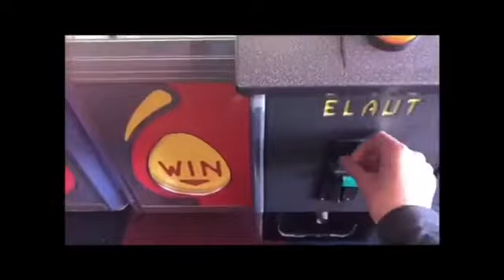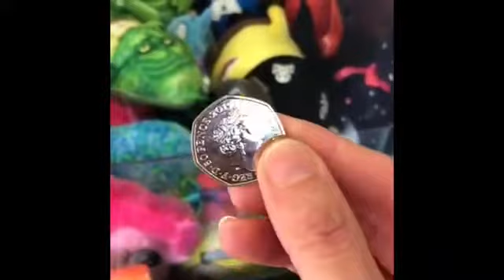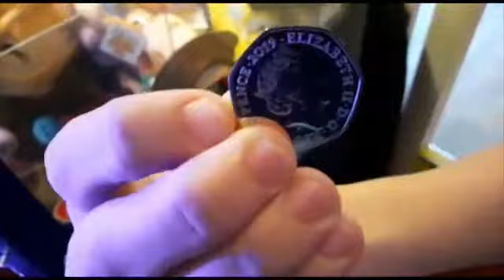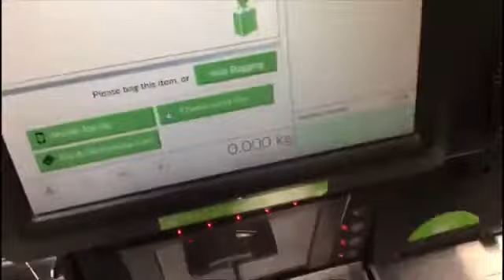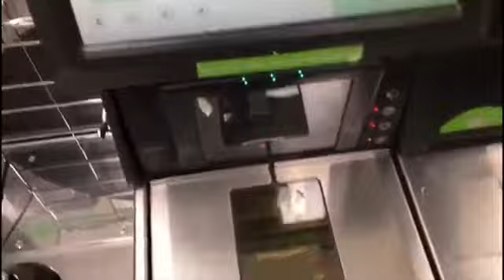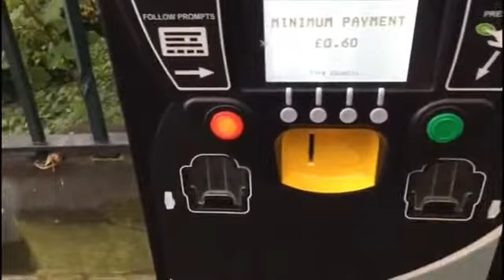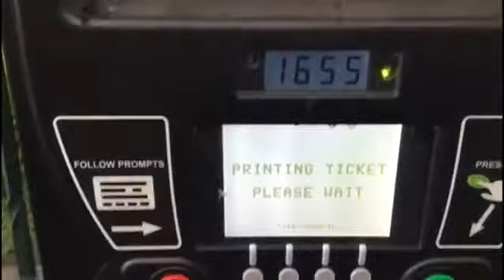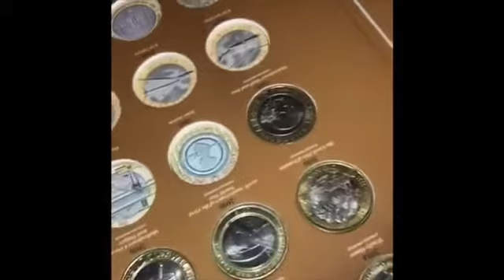TGBCH Peter Rabbit The Journey 160 170 Cottingham Ipswich Scotland Bristol